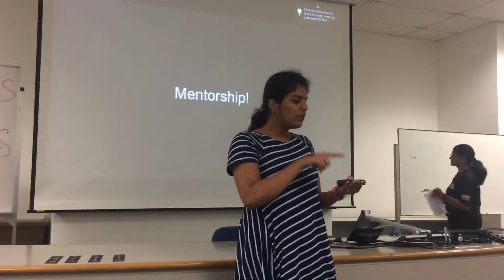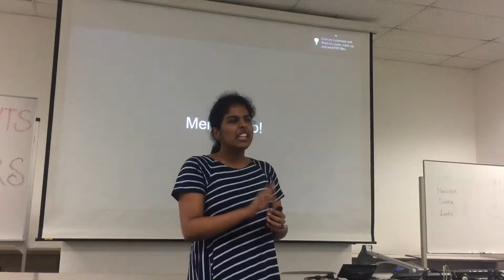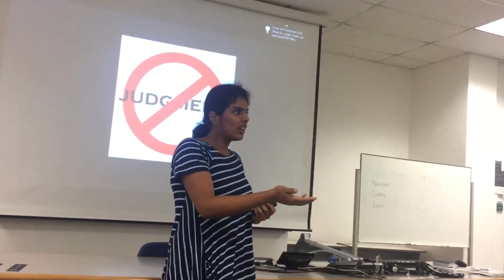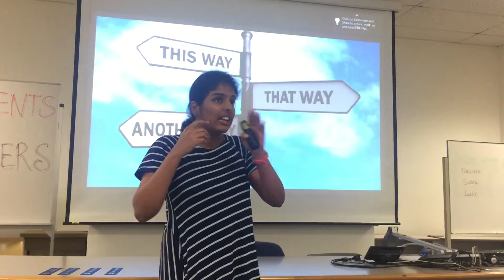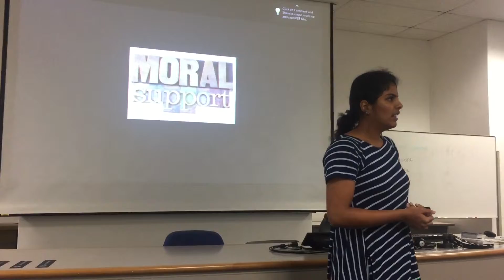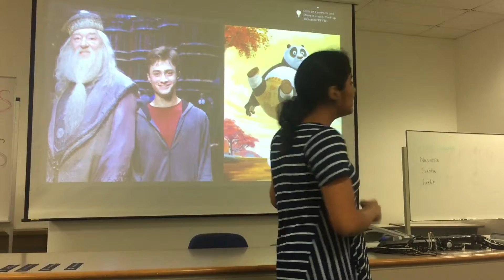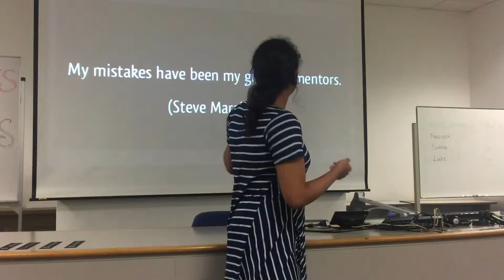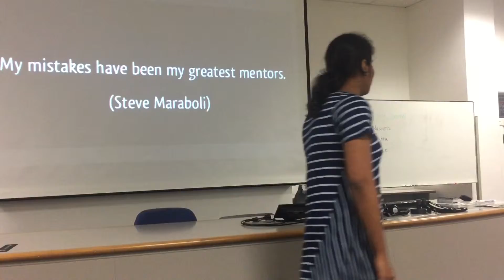SIM Students Toastmasters - Subha’s P3